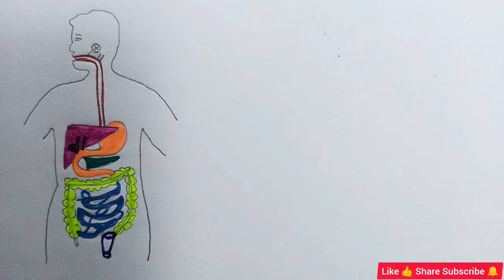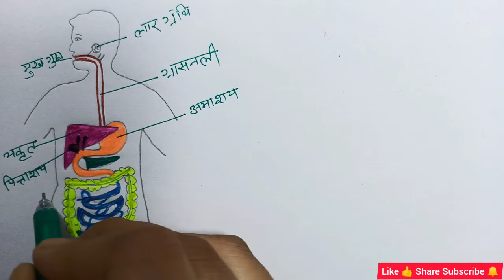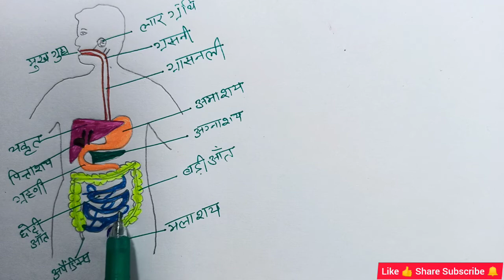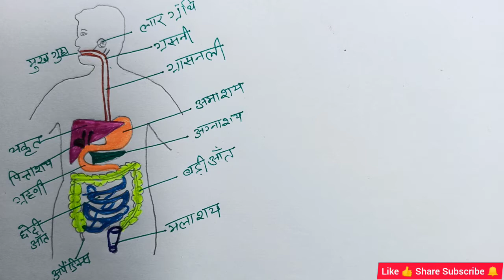मानव पाचन तंत्र का सचित्र वर्णन || pachan tantra ka sachitra varnan || human digestive system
digestive system of human
human digestive system model
human digestive system class 10
digestive system anatomy
digestive system diagram